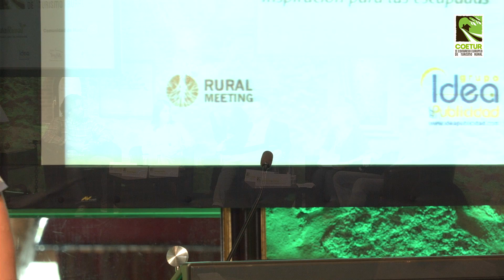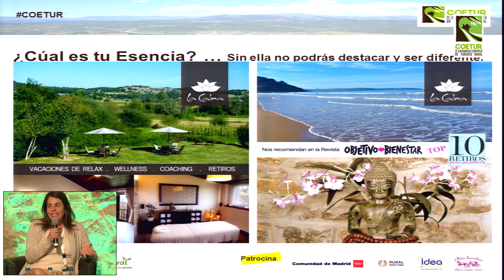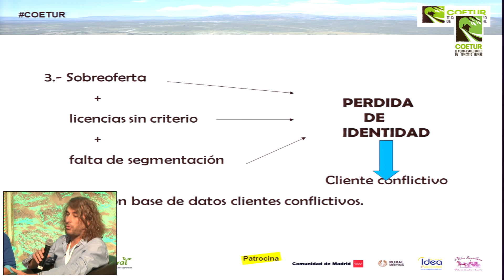Empresarios reinventados [COETUR 2015]